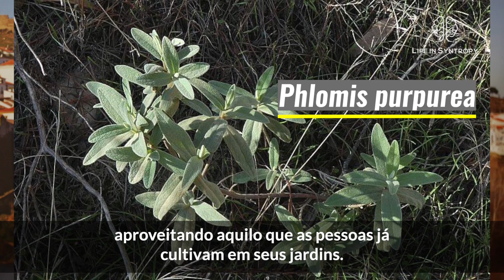Interview with Stephen Barstow (Legendas em Português)